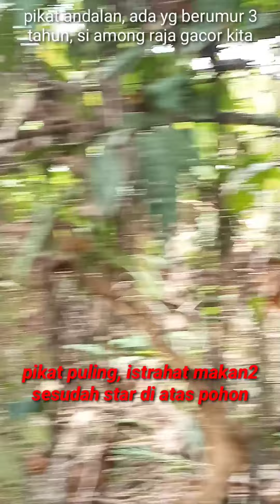Pikat puling tajaling istrahat makan makan di tanah sesudah star di atas pikat